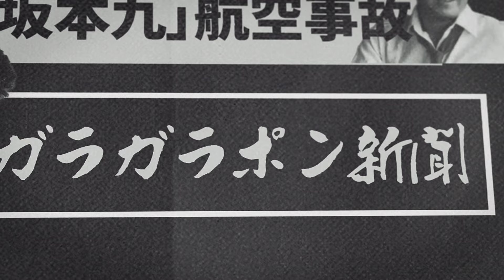山本陽子の突然の訃報...車椅子で孤独の晩年の姿や遺言内容に涙腺崩壊！『白い滑走路』で有名な女優の未婚理由や隠し子の真相...豪邸売却した理由に驚愕！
今回は、山本陽子さんについて調査した情報を紹介します📰

野村證券で働いていたが、1963年、日活ニューフェイスとして芸能界入り。

ドラマに進出し、『しろばんば』『七人の孫』などに出演し、

幅広い役をこなす高視聴率女優として人気を博す。

1980年、『花埋み』で舞台初主演をして以来、舞台でも活躍している。